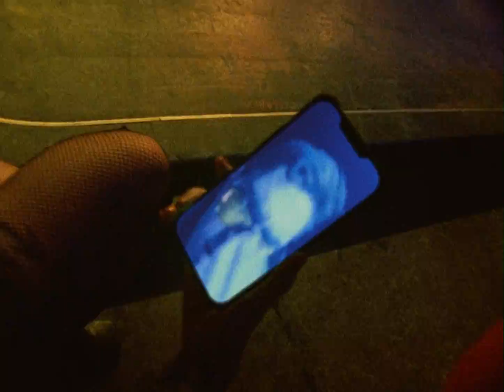Loris & i Gentili - Manco M'annava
MANCO M’ANNAVA
Di Loris & i Gentili
X LaVeritiera Records ®

Scritto da Pietro Bonomi, Paolo Forchetti, Loris Gentile, Francesco Zorzi
Cantato da Loris Gentile
Suonato da Pietro Bonomi, Luigi Di Bella, Paolo Forchetti, Delfino Sisto Legnani
Featuring Selisa
Mixato e masterizzato da Marquis

Scritto da: Loris Gentile
Regia: No Text Azienda
Dop: Karim Andreotti
Styling: Stefania Sessa
Set design: Alina Totaro
Service and gaffer: Music Mania
3d: Michele Zanotti
Grafiche: Domenico Romeo – Metaprog
sound design : A Tears Drop sound

Starring:
Loris gentile,
 Pietro Bonomi,
 Paolo Forchetti,
 Delfino Sisto Legnani,
 Danila Guglielmi,
Greta Pasini,
Cristiano Schiligi,
Frank White,
Dany Battistini,
Marquis,
Milo Antonelli
Sofia Bigatti,
Mino Luchena,
 Chentone,
 Cecilia Fiorelli,
Freddy boy Bastard,
Alice Gargiullo

Grazie a
Frank white (Red Room Members Club)
Alessandra Pallina